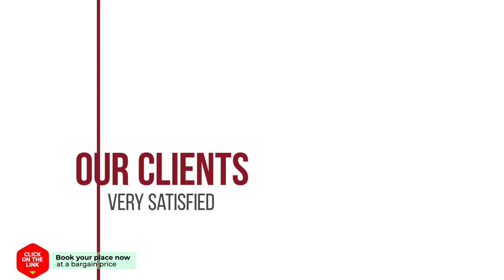De Westrik hotel review | Hotels in Hilvarenbeek | Netherlands Hotels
De Westrik hotel video review. Hotels in Hilvarenbeek, european 3 stars hotels.